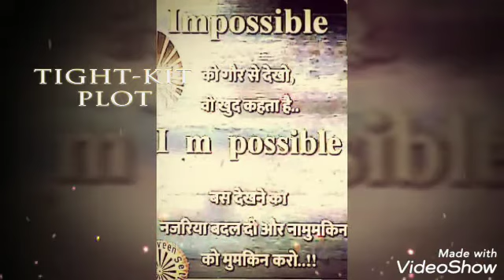*5--1-2020* 💎ఈ రోజు పురుషా ర్థ ము నకు ధారణ పాయింట్స్ 💎